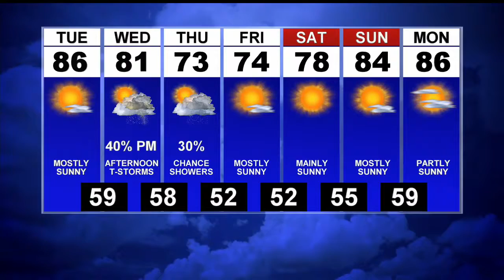First News Weather Update